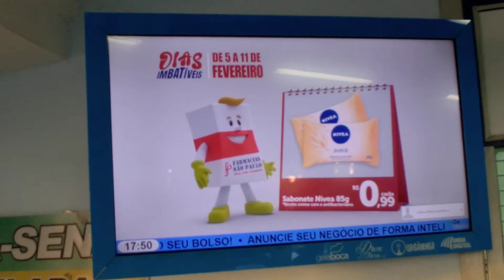Farmácias São Paulo Amostragem - Lot. Cerro Azul